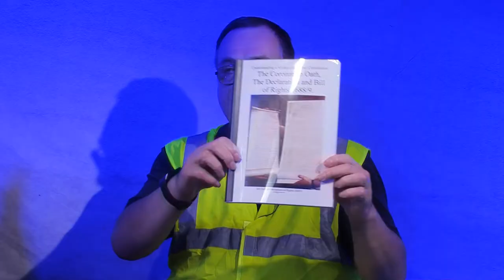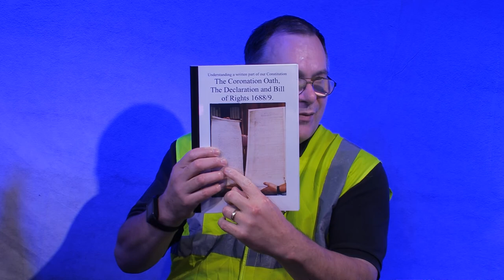Stepping Stones with John Hurst & Frazer Rees Part 2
Bases Restricted with Caroline Stephens's edits of 2018, from the Stepping Stones to Awareness experimental channel from the Bases Project.
Reloaded for researchers